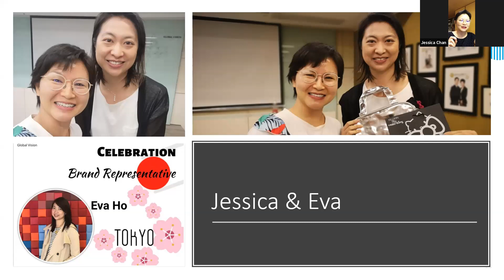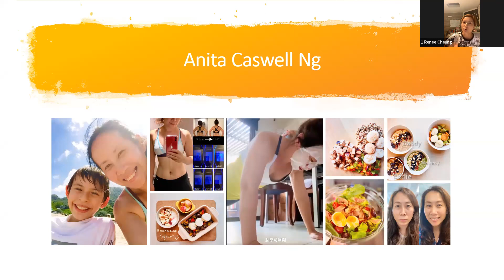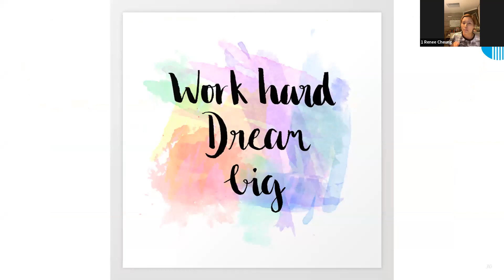Eva Jess Judith Anita Monday Cheers